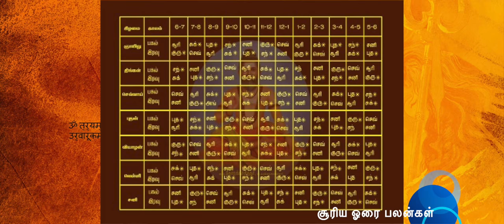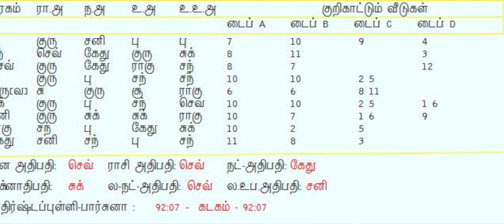தினமும் வர சூரிய ஓரையில் இந்த விஷயத்துல கவனமா இருங்க.. அத மட்டும் செய்யுங்க -சூரிய ஓரை பலன்கள் -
சூரிய ஹோரை செய்யக் கூடியவை இந்த ஹோரையில் நாம் அரசு தொடர்பான அதிகாரிகளை சந்திக்கலாம். வழக்கு சம்பந்தமாக பேசலாம் . தகப்பனாரின் உதவியை பெற அவரை நாடலாம் உயில்,சாசனங்களில் கையெழுத்திடலாம் ...சூரிய, செவ்வாய் ஓரைகள் கடுமையான பாதிப்புகளை தந்து விடுகிறதுசூரிய ஓரையில் பொங்கல் வைத்தால் ராஜயோகம் தேடி வரும் என்கிறது ஜோதிட சாஸ்திரம். சூரிய பகவானின் ஆசிர்வாதமும் அருளும் இந்த சூரிய ஓரையில் பரிப்பூரனமாக கிடைக்கும்.சூரிய ஓரையில் பூஜை செய்தால், தன-தான்யம் பெருகும்